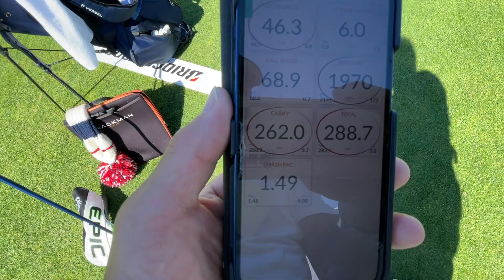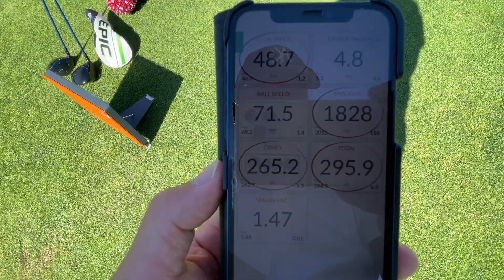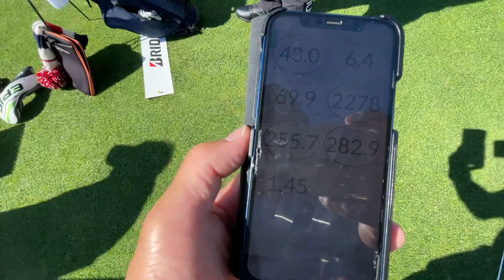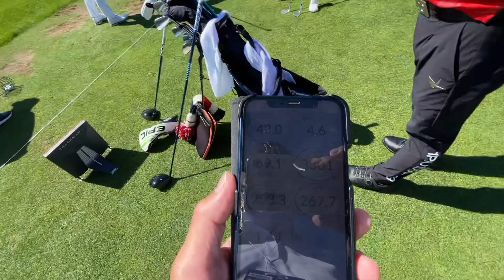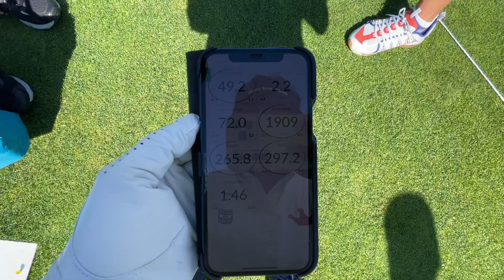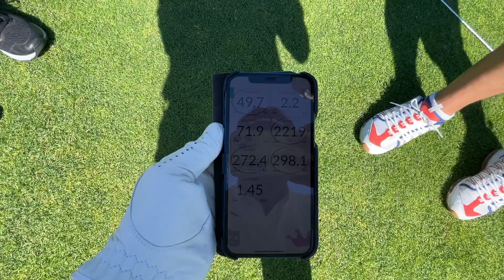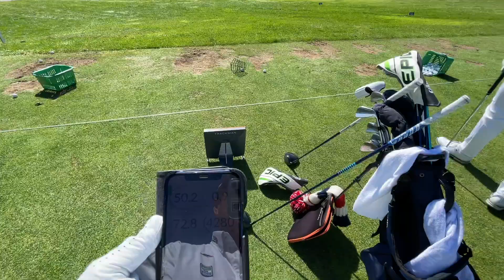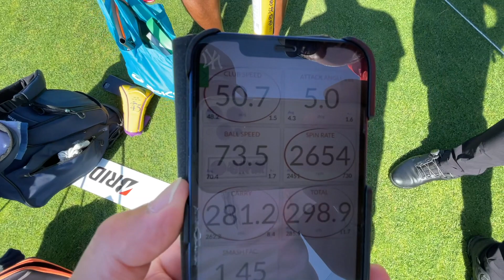【新アイテムテスト】晋呉さんと飛ばしっこ！？ キャロウェイエピックスピードＬＳ♦︎♦︎♦︎をテストしようと思ったら 晋呉さんのドライバーでドラコン大会！？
▼ミキティゴルフチャンネル